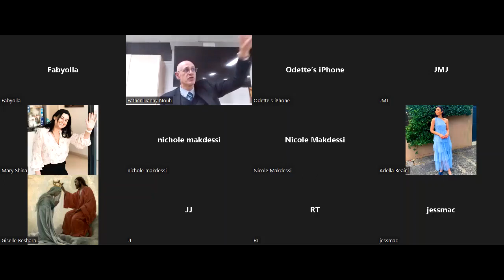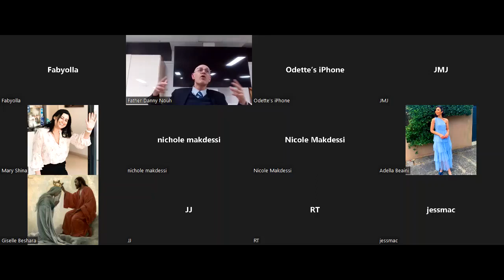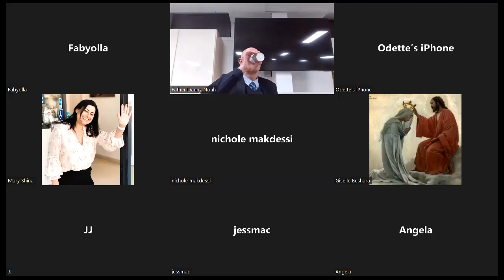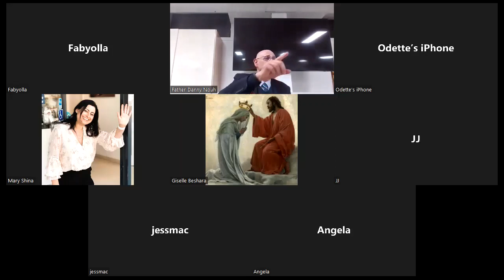Deep Dive Study of the Gospel of Luke, Part 3 - Chapter 2:1-40.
A Bible study on the first three chapters of the Gospel of Luke presented to the young adults group of St Joseph's Maronite Church, Croydon.